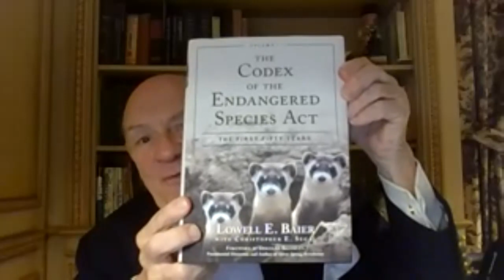Lowell Baier: Codex of the Endangered Species Act | Conservation Conversations with Sean O'Brien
n the first episode of Season 4 of Conservation Conversations, Sean sits down with Lowell Baier, conservationist, historian, attorney, and author of the new book "The Codex of the Endangered Species Act." They delve into the 50-year journey of the Endangered Species Act, its origins, challenges, and its role in countering the ongoing mass extinction crisis. Lowell's deep insights and anecdotes offer a rich exploration of the past, present, and future of conservation.

Listen now wherever you get your podcasts! Plus, find Lowell's latest book and other information on his work at his